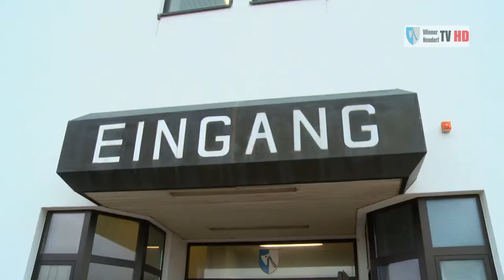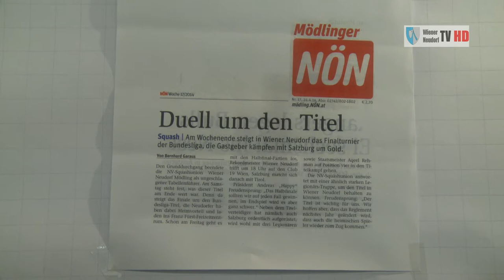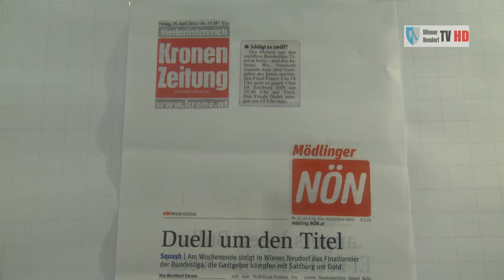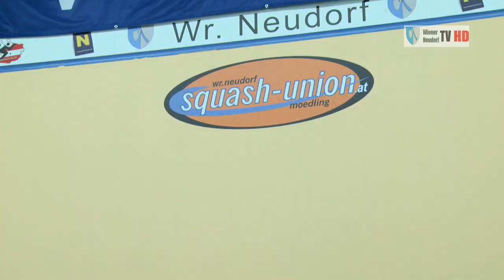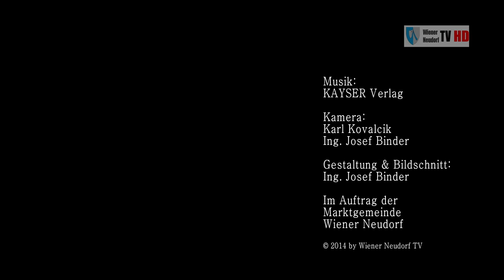Squash Mannschaftsmeisterschaft 2014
NV Squash-Union Wr.Neudorf-Mödling

Der „NV Squash-Union Wr.Neudorf-Mödling" wurde als Titelverteidiger vom Österreichischen Squash-Rackets Verband ersucht, das Squash-Bundesländerfinale 2013/14 durchzuführen.
Dieses Finalturnier der Squash-Bundesliga am vergangenen Freitag den 25. und am Samstag den 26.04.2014  in der Sporthalle Wienert Neudorf statt und wurde mit den besten vier Mannschaften in der Tabelle ausgetragen.

Mit einem 4:0 im Halbfinale gegen C19 Wiener Sportclub und einem 3:1 gegen SC 80 Salzburg hat der „NV Squash-Union Wr.Neudorf-Mödling letztendlich erneut und zum 12. Mal den Titel (0012) erringen können.
„Wiener Neudorf TV" gratuliert der gesamten Mannschaft zum Meistertitel!